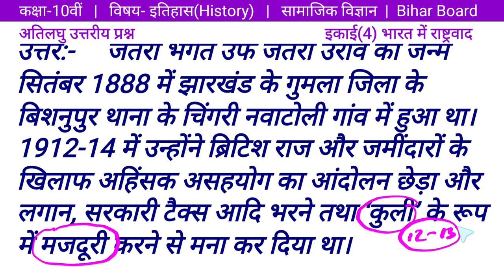जतरा भगत के बारे में आप क्या जानते है? jatra bhagat/Class 10 इतिहास इकाई 4/Brilliant Knowledge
Dear Students